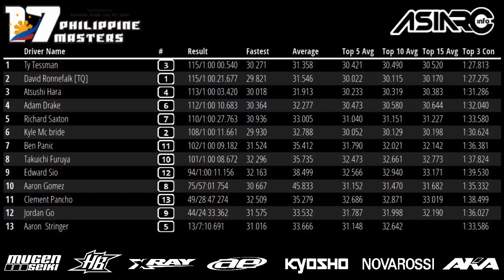2017 PHILIPPINE MASTERS NITRO BUGGY A MAIN FINAL